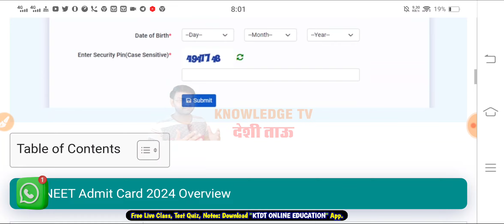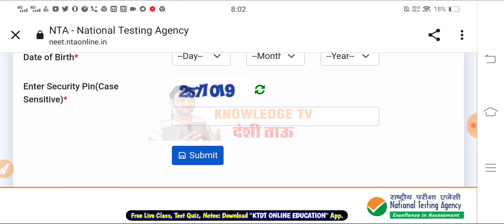धमाकेदार खबर NEET UG Breaking news - neet good news - neet 2024 update इंतजार हुआ खत्म जल्दी देखो